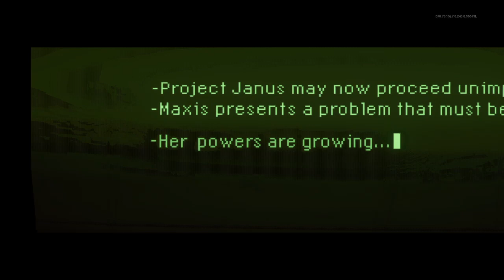Call of Duty®: Black Ops Cold War_20221